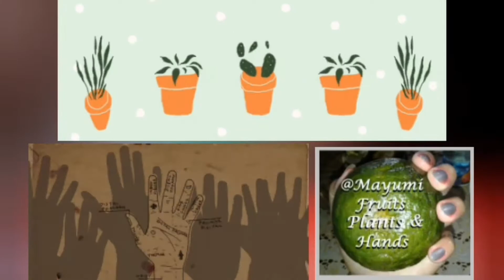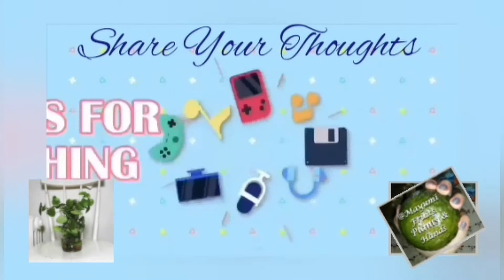REPAINTING MY WALL FENCE SURFACES | WHEN SUDDENLY BECAME CLOUDY | MAYUMI's WORKING HANDS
MAYUMI's WORKING HANDS

Happy Days!

AZERETH MAYUMI Fruits & Hands
Azereth Mayumi
Azereth Fruits and Hands
Mayumi's Fruits & Hands
Fruits and Hands by Azereth Mayumi
Mayumi's Vlogs,
Fruits Health Benefits, ASMR, ARts and Craftts,
Cross- stitching, Events in Bulacan, Events in Malolos City,
Pagkaing PInoy, Pinoy Baked Goodies, Filipino Specialty, Filipino Delicacies,
Places to visit in Malolos City, Philippine Fruits, Fruits in the Philippines,
Seasonal Fruits in the Philip[pines, Orphanage Visit, Orphanage in Bulacan,
Home for The Aged, Home for the Elderly, EMMAUS, BETHANY ORPHANAGE